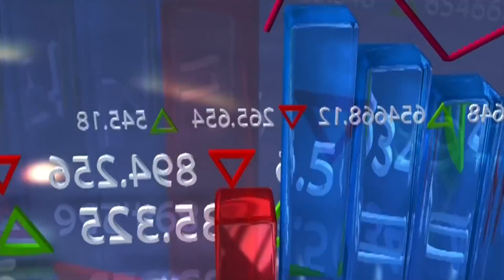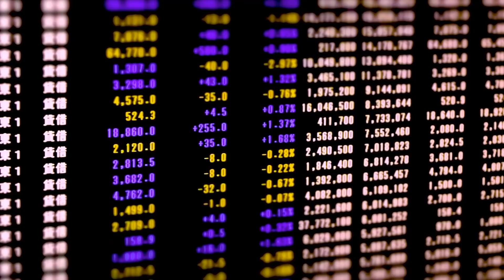ABD'den İtiraf: TÜRK EKONOMİSİNİ YIKACAKTIK AMA...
Türkiye’yi neler bekliyor? Duymaya hazır mısınız?

Kaynak: haber7, Reuters, Deutsche Welle Türkçe, bloomberght